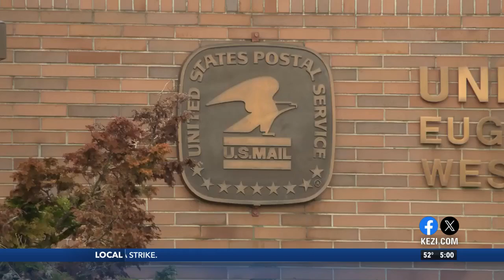Rural residents experiencing challenges with unreliable mail delivery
Folks in rural communities southwest of Eugene have been seeing spotty delivery for important mail like prescription medicines.